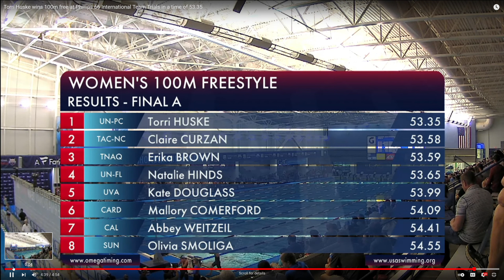2022 Phillips 66 Intl Team Trials 100 Free Finals Youtube 4 26 22